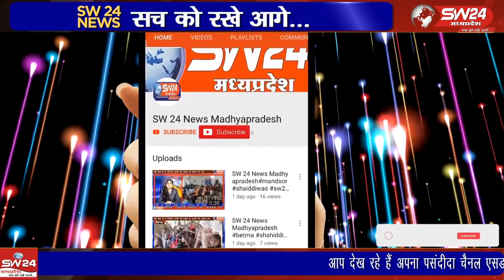विदिशा के पठारी मे मोहर्रम एवं आगामी त्यौहारों के मद्देनजर थाना परिसर में शांति समिति की बैठक आयोजित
विदिशा के पठारी मे मोहर्रम एवं आगामी त्यौहारों के मद्देनजर थाना परिसर में शांति समिति की बैठक आयोजित की गई
विदिशा से आशीष सहेले की रिपोर्ट।